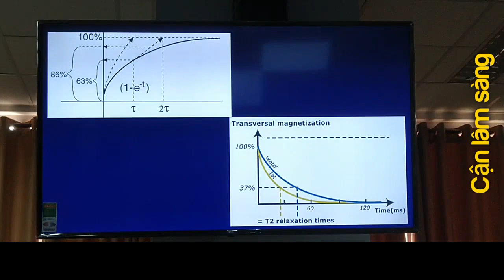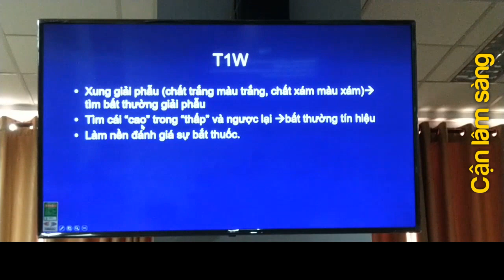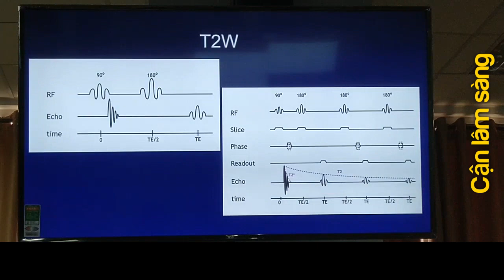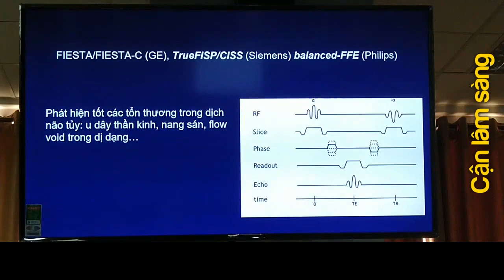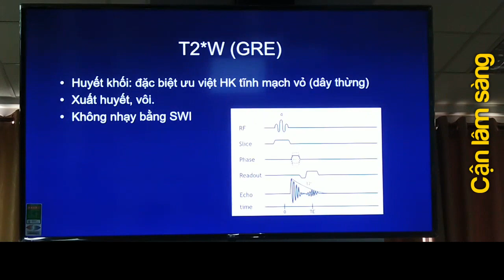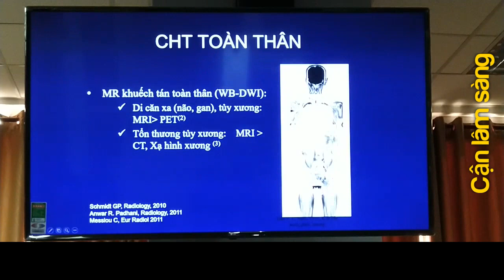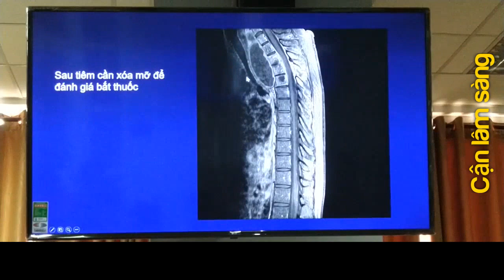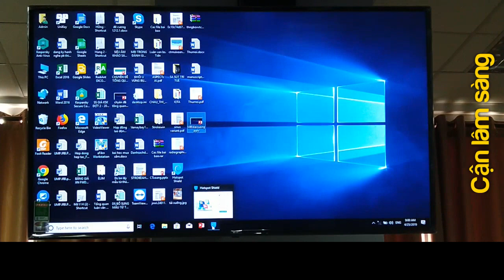Đại cương MRI